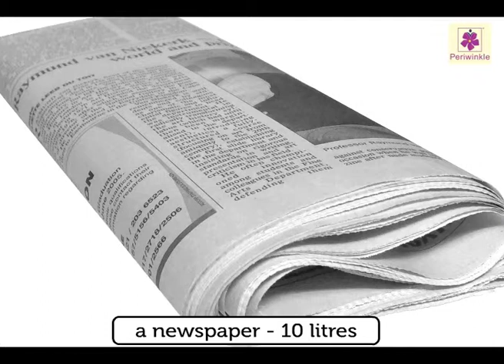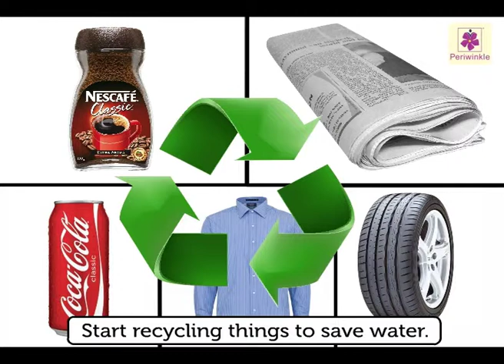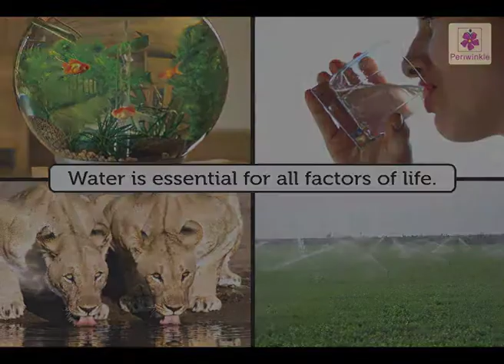Water Conservation | Environmental Studies | Grade 5 | Periwinkle